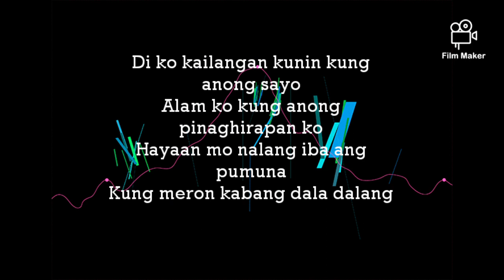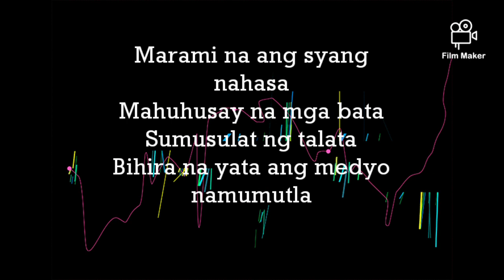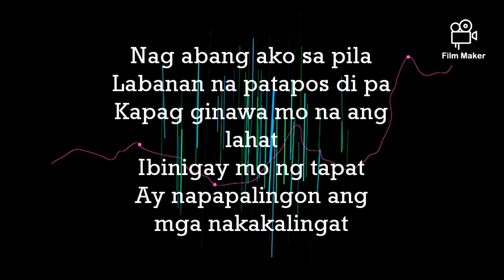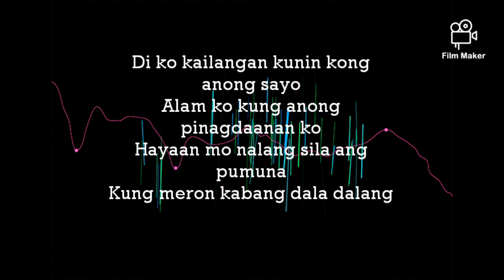ABAKADA (Lyrics) - Gloc-9 x Mark Beats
Credits :
Gloc-9